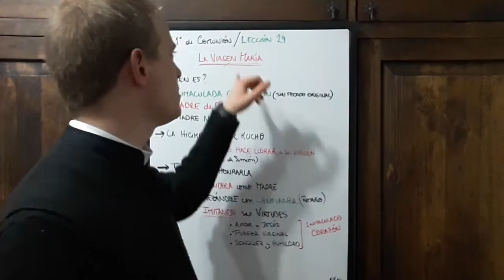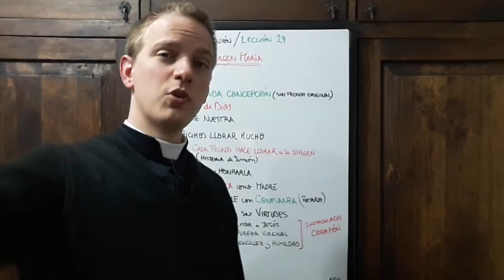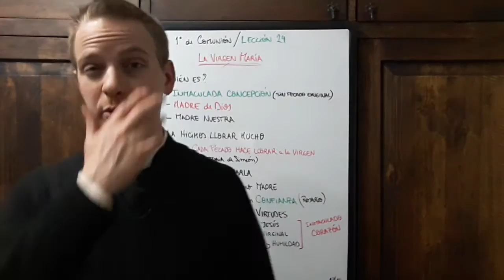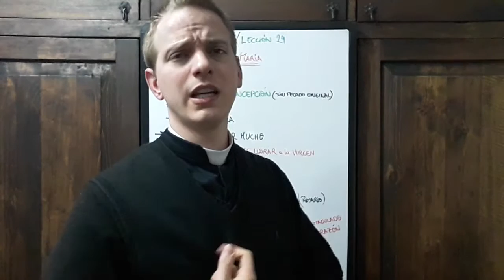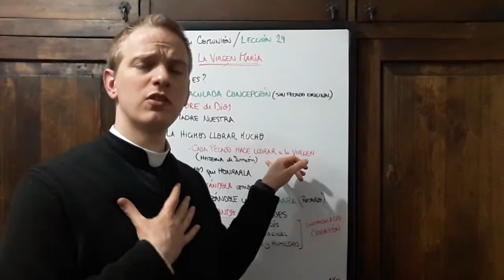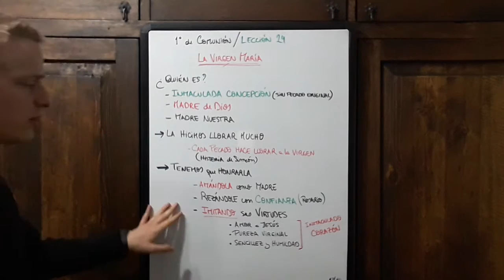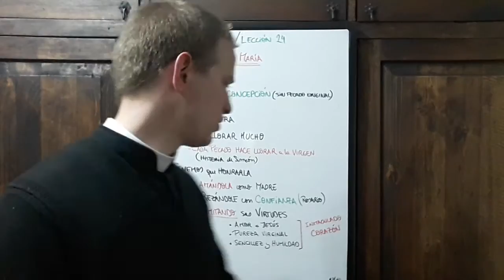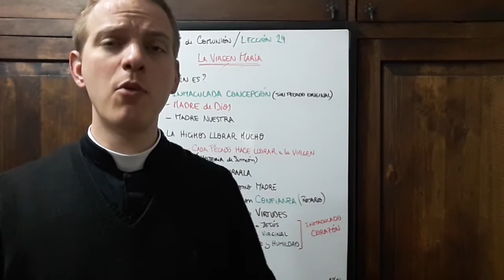1° Curso de Comunión - Lección 24 - La Virgen María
R.P. Pablo Bianchetti FSSPX Bogotá.

Canal Católico, Consagrado a los Sagrados Corazones de Jesús y María.

FSSPX Bogotá, Colombia:
"Un Canal Sin  Ánimo de Lucro. Al servicio de Dios,  por la Salvación de las almas".
 Este Canal no está monetizado.

"Te conjuro delante de Dios y de Cristo Jesús, que ha de juzgar a vivos y a muertos, por su aparición y por su reino: Predicad la palabra, insiste a tiempo y a destiempo, reprende, vitupera, exhorta con toda longanimidad y doctrina, pues  vendrá tiempo en que no sufrirán la sana doctrina; antes, por el prurito de oír, se amontonarán maestros conforme a sus pasiones  y apartarán los oídos de la verdad para volverlos a las fábulas. Pero tú sé circunspecto en todo, soporta los trabajos, haz obra de evangelista, cumple tu ministerio". ( 2 Timoteo 4; 1 - 5 )